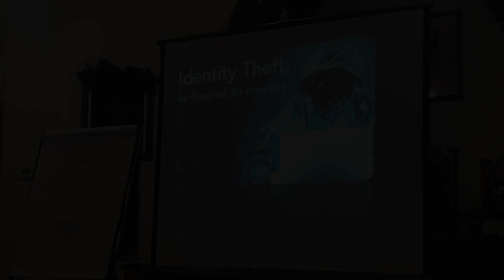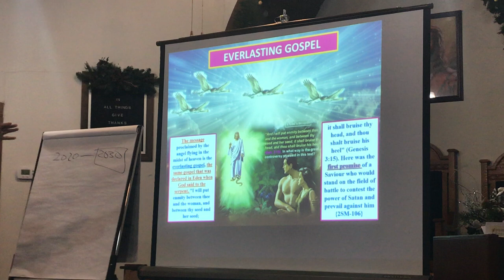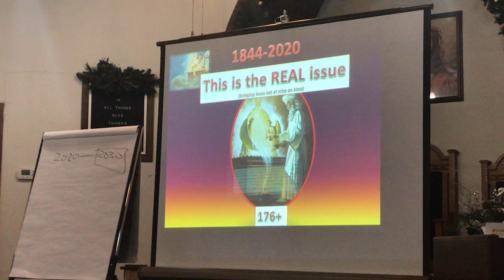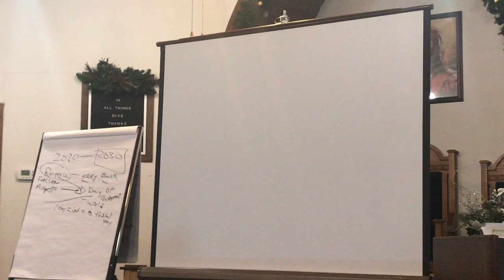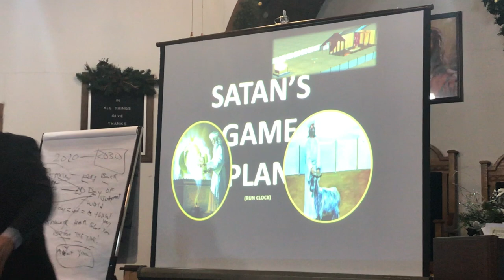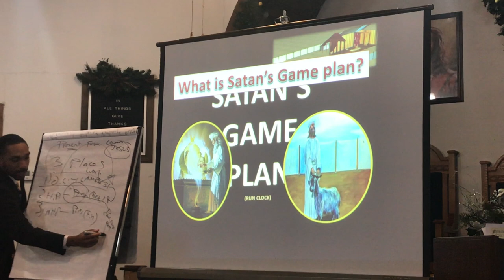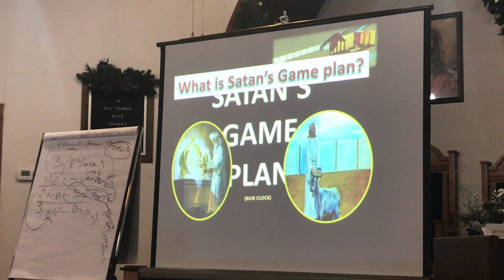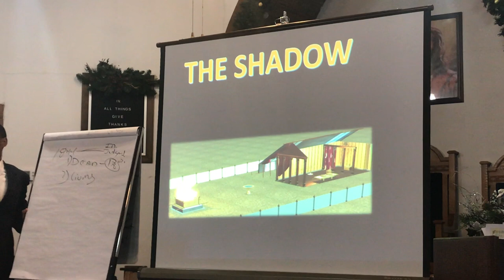A Bell & Pomegranate | The Decree Part 3 | Pastor Jeremiah Davis 2021